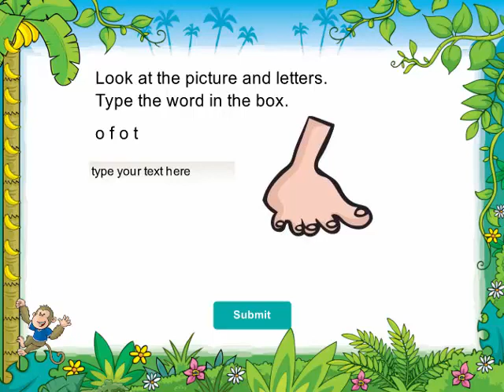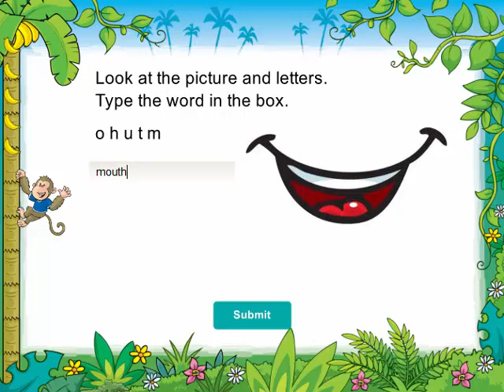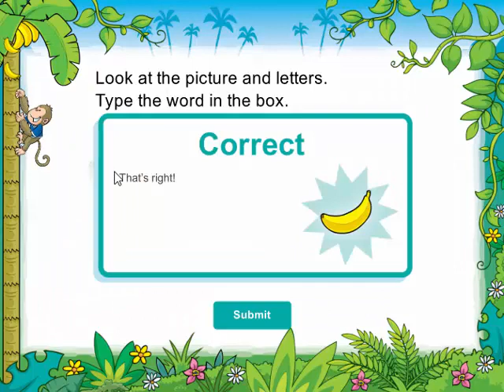Cambridge english young learners : the body test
This is a great place for children to start or continue their English language journey. We have games and interactive activities for children and lots of advice and tips for parents